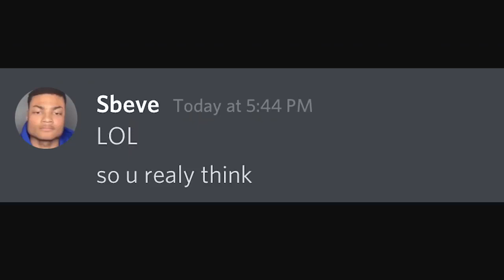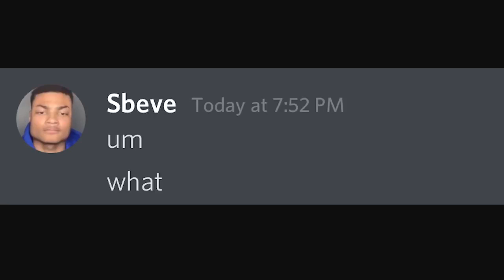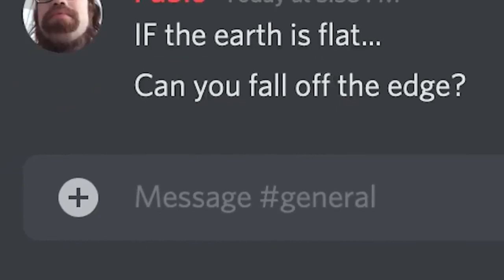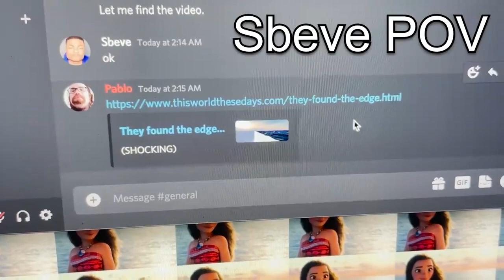Discord Mod VS Flat Earther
for the latest beluga videos